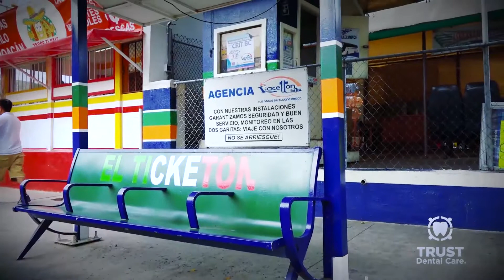Our Free Shuttle Service is Available For You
Meet our driver Luis! He will be your tour guide in your Tijuana Dental Experience.

With our Free Shuttle Service, we can pick you up at San Diego Airport and bring you back when your dental treatment is completed. We can take care of all transportation you need on your stay.

If you are walking or driving across the border to Mexico you can make sure to follow these simple instructions to ensure a successful arrival to the clinic.

Address: O.Gorman #10401 Zona Urbana Rio, Tijuana B.C. 22010